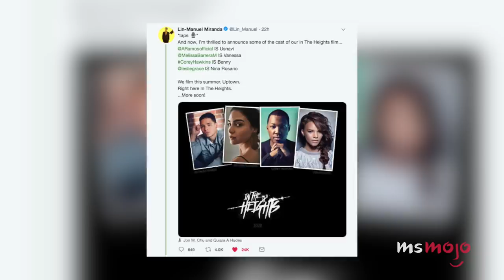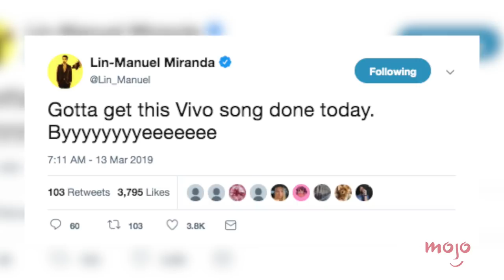Every Single Upcoming Movie Musical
Get ready to mark your calendars, Broadway fans, because it’s time to go through every single upcoming movie musical. From animated movies like “Frozen 2” to stage adaptations like “Cats,” we’re going to be singing plenty of show tunes in the foreseeable future. We’ll even be seeing a few classic movie musicals get the remake treatment. MsMojo discusses every single upcoming movie musical. Which musical are you the most excited for?